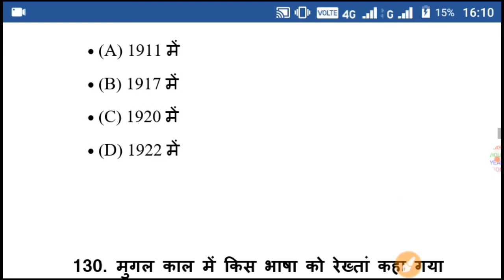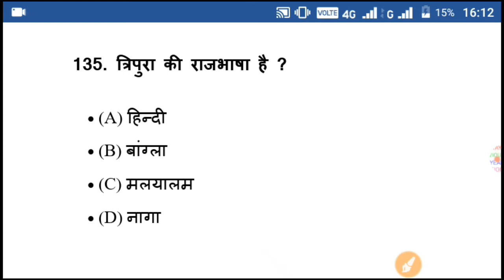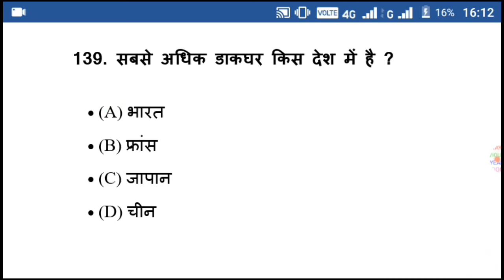20 quetion ka test jarur lagaiye fraend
20 quetion ka test jarur lagaiye fraend